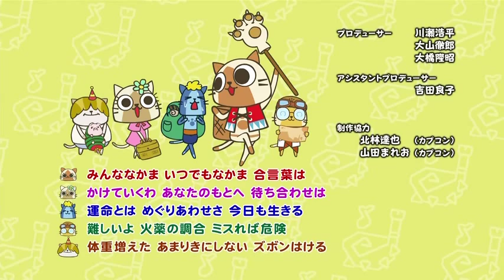MH Diary Giri Giri Airu Village Episodio 6 (carrera de Poogies):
Nyaito vive en un pueblo donde los Felynes son muy felices.
Ayuda en el desarrollo de la Villa mediante la recolección de Setas Especiales, la pesca de Peces Dorados y llevar huevos de Rathian.
Las diferentes misiones se vuelven más difíciles cada día.
Sus compañeros del pueblo Leader, Nyami, Pakase y Puni necesitan su ayuda ...
Podra Nyato superar cada una de las misiones urgentes?